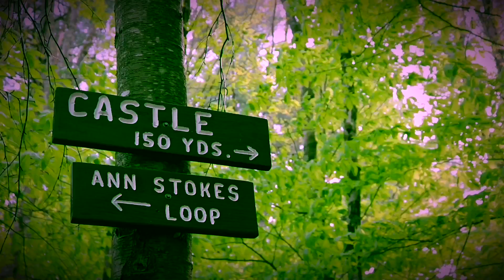Not Thursday channel trailer - hiking exploring local history relic hunting product reviews NH life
Welcome to the Not Thursday channel. I hope you will enjoy the videos . The main activities of this youtube channel are  hiking, exploring, local history, relic hunting, product reviews.

The Fisher F19 metal detector on Amazon
The Fisher F pulse Pinpointer on Amazon.

We use the 5.11 Tactical Rush series backpacks.

My metal detecting dump pouch on Amazon.

If you would like to be a patron of this channel by making a pledge &  being a contributor to Not Thursday.

Not Thursday hiking exploring history Olight flashlights metal detecting New Hampshire VlOG Fisher F19 metal detector